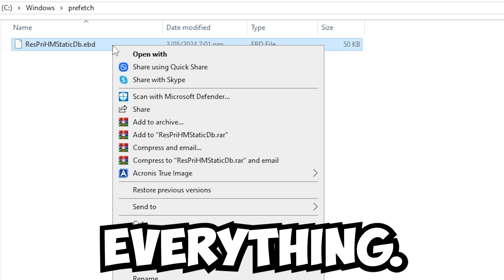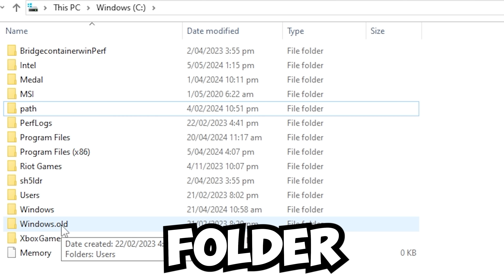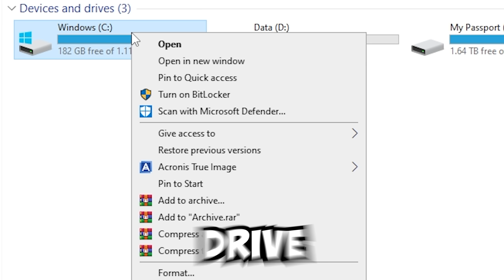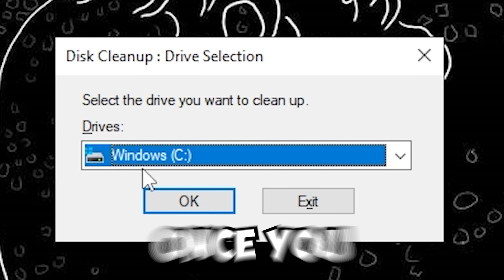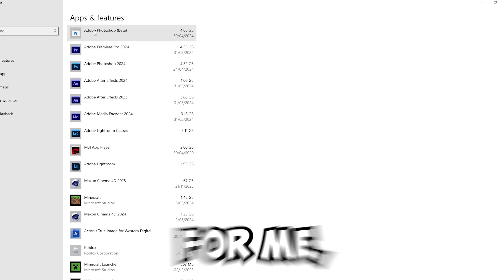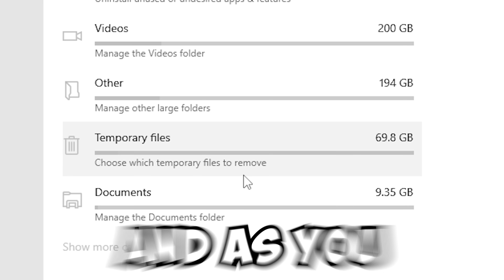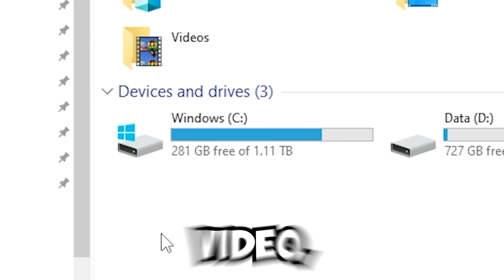5 WAYS to FREE UP STORAGE in Windows 10 & 11 (Upto 100+ GB)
Easily clean and clear your C Drive (Local Disk C:) on Windows 10 and 11 in 2024! Having a lot of free storage space on your PC can drastically improve your pc's performance.

RUN (ctrl c, ctrl v):
prefetch
temp
%temp%
%appdata%